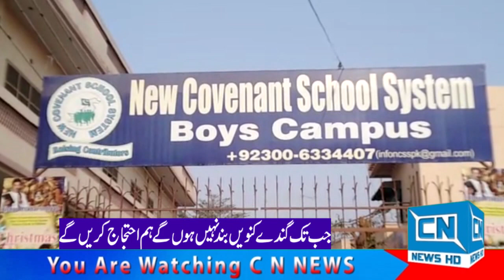TheChristianNews247Daughters the Christian nation or wearing a black belt and protesting in classes